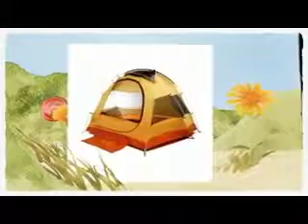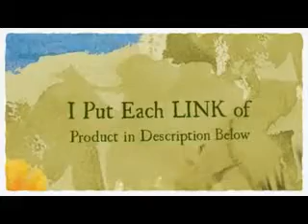Coleman Slumberjack Wenzel Eureka Season Tents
►buỳ best þrice
Coleman Slumberjack Wenzel Eureka Season Tents, Coleman Slumberjack Wenzel Eureka Season Tents